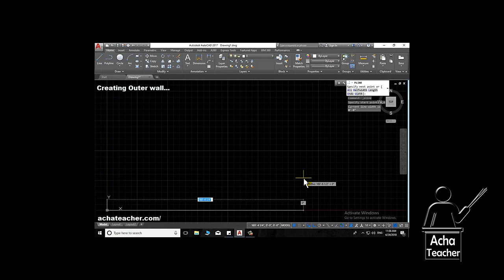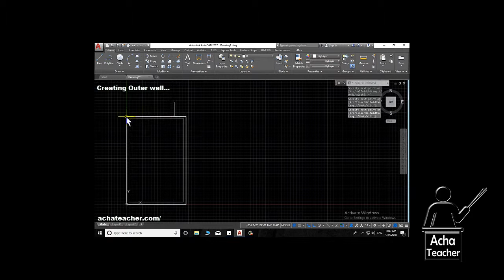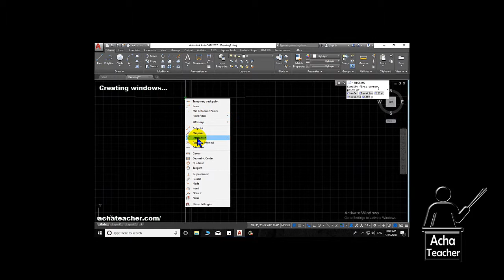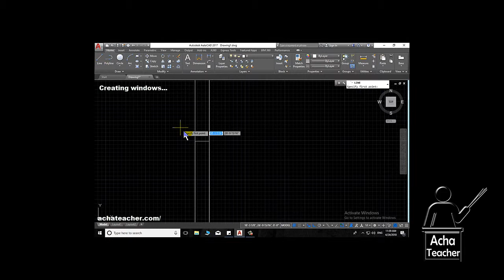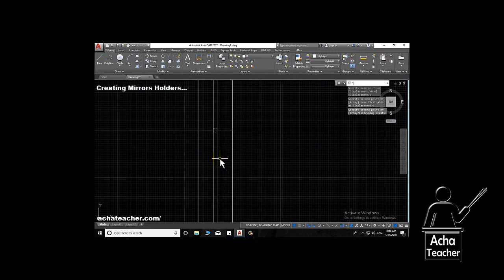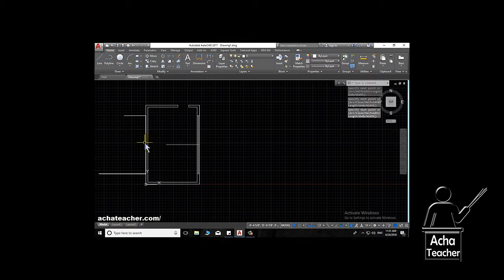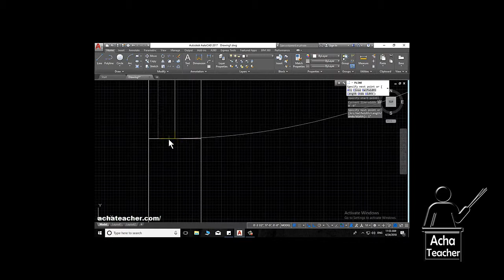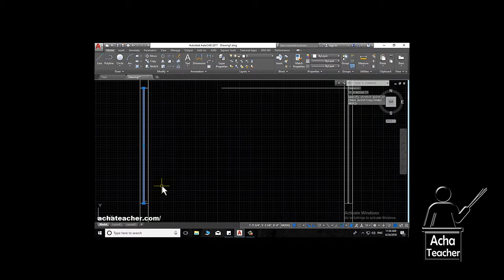AutoCAD 3D Complete Bedroom | Creating wall door window | Lecture 2